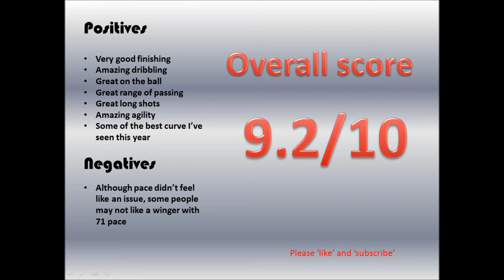Fifa 13 Inform Lodeiro review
Hey guys this is my review of Nicolas Lodeiro who plays for Botafogo.
If you haven't already seen my review of Team of the season Digard go check it out.

Still trying to get a hold of a Dos Santos, if anyone has one they would like to lend me Pm me, thanks guys.